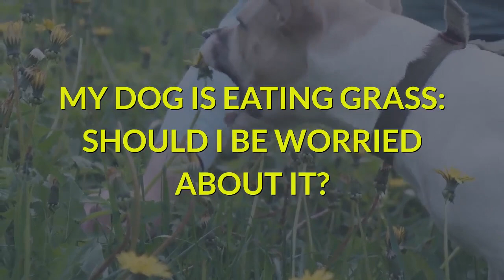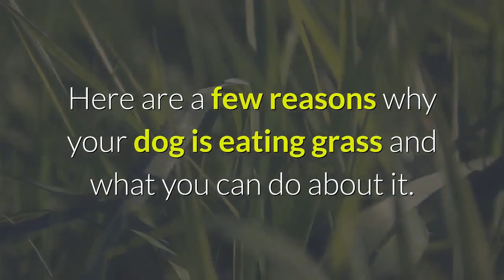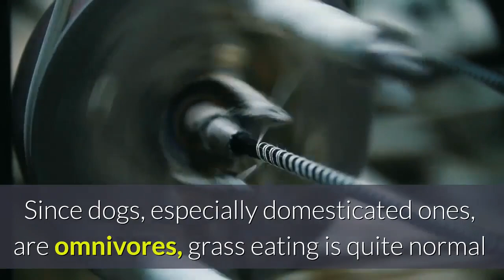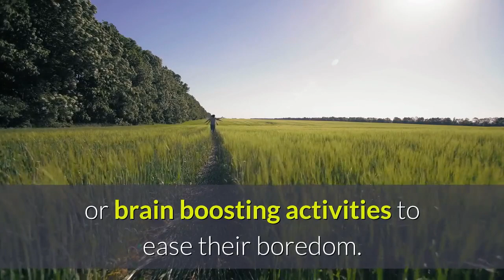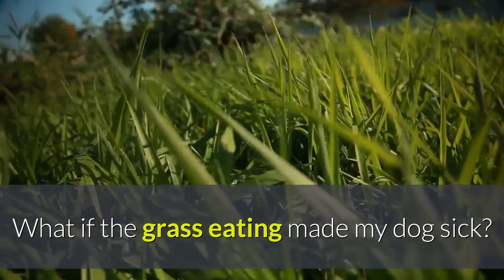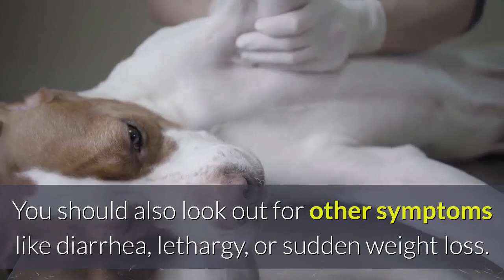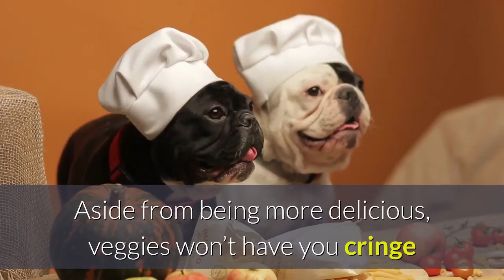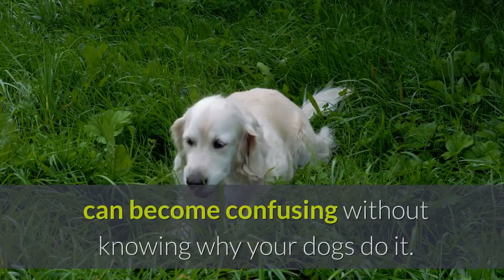Why Do Dogs Eat Grass? How to Stop Your Dog From Eating Grass!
If you've ever witnessed your furry companion munching on grass and wondered about the reasons behind this behavior, you've come to the right place.

In this video, we delve into the fascinating world of canine behavior to shed light on why dogs indulge in grass consumption. While there is a term called "Pica" that describes the disorder of eating non-food items, the exact cause of dogs eating grass remains somewhat elusive.

We discuss potential factors that may contribute to this behavior, including diet imbalances and boredom, particularly in puppies. However, it's important to note that despite ongoing research and observations, there is no definitive answer to this intriguing canine habit.

Join us as we explore theories and insights about why dogs eat grass. We aim to better understand your furry friend's behavior and help you navigate this curiosity with informed knowledge.

Remember, while occasional grass consumption may not necessarily harm your dog, monitoring their behavior and ensuring they're not ingesting anything toxic or harmful is crucial. We'll also touch on potential risks and precautions for dogs eating grass.

So, if you've ever wondered why your dog has an appetite for grass or sought answers to the puzzling question of "why does my dog eat grass," don't miss this video. We're here to unravel the mystery and provide valuable insights into this intriguing behavior.